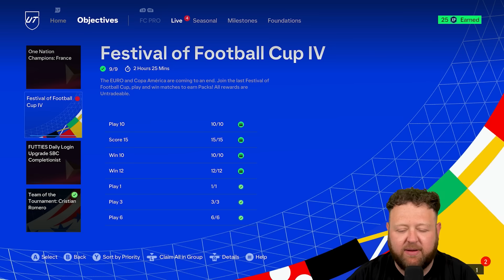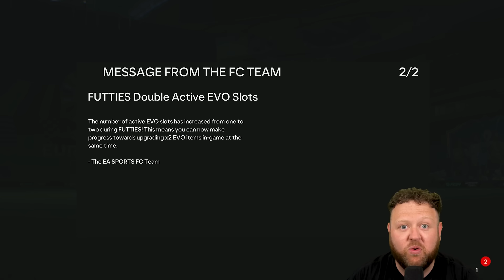2x FUTTIES IN A PACK!!! 🔥 FC 24 Road To Glory #290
FC24 ROAD TO GLORY EP 290 - HOW TO PLAY FC 24!

Welcome to the best FC 24 road to glory episode 290! In this FC 24 RTG ep 290 I will show you the best way to play FC 24 ultimate team with no money!

Today I carry on the grind and begin preparing for FUTTIES, aka Silly Szn!